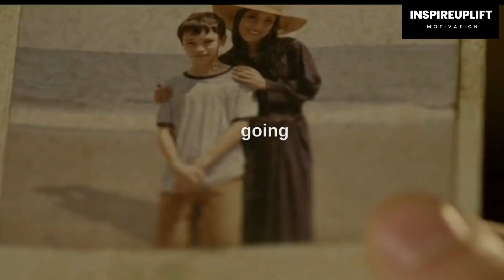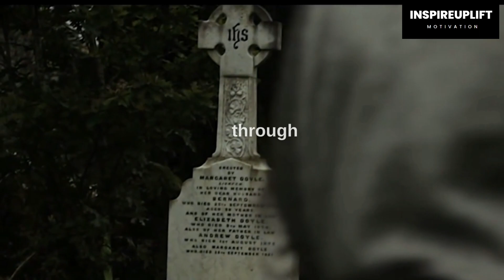"I Got Rich When I Understood This" - Powerful Motivational Video 2023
🔥 Ready to supercharge your motivation and unlock your full potential? Look no further! Our latest YouTube video, "Unleash Your Potential: The Power of Resilience," is here to ignite your inner fire and push you toward greatness.

In this electrifying and inspiring video, we delve deep into the transformative power of resilience, a quality that separates the achievers from the dreamers. Discover how to bounce back from setbacks, overcome challenges, and turn adversity into opportunity.

🚀 Key Takeaways:

Learn from the Best: We share remarkable stories of individuals who have defied the odds and achieved greatness through unwavering resilience. Their stories will leave you in awe.

Embrace Change: Understand that change is the only constant in life. Learn how to adapt, grow, and thrive in the face of uncertainty.

The Growth Mindset: Discover the incredible potential within you by adopting a growth mindset. This powerful shift in perspective can fuel your journey to success.

Overcome Obstacles: Gain practical strategies to conquer obstacles, fear, and self-doubt, and keep moving forward, no matter what life throws at you.

Your Path to Success: This video will help you set clear goals, design your roadmap to success, and stay motivated through your entire journey.

Join us on this motivational journey, and let's turn your dreams into reality!

👉 You are resilient. You are unstoppable. Your potential knows no bounds. It's time to take control of your destiny! Let's dive in and make incredible things happen. 💪💥